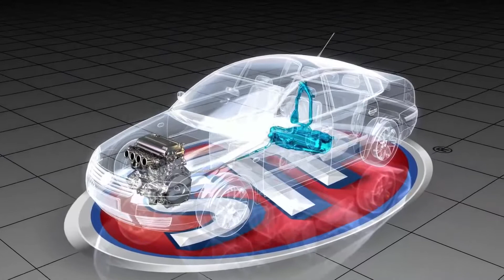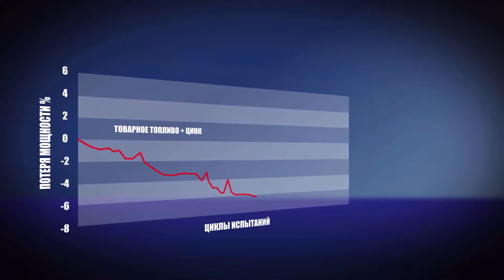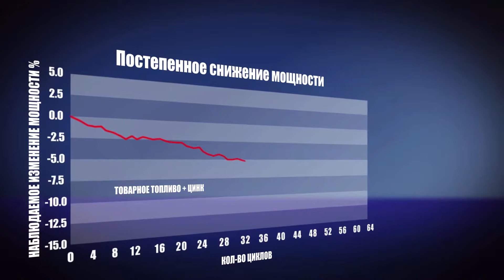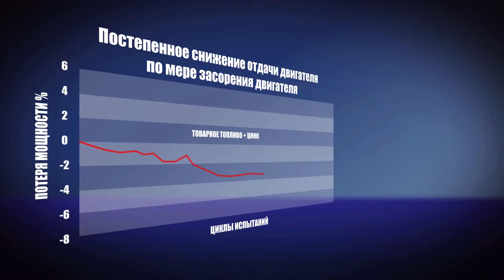Как работают продукты